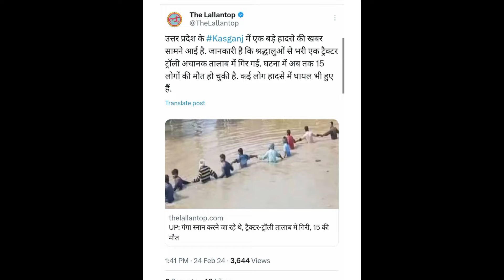KASHGANJ me hua bada हादसा 15 लोगो की मरने की खबर